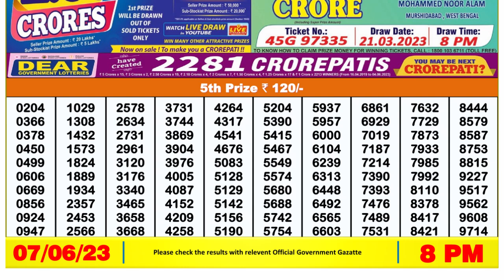Dear Lottery Sambad 8pm today 07.06.23 Nagaland State Lottery Result